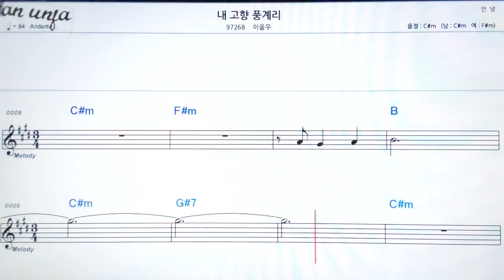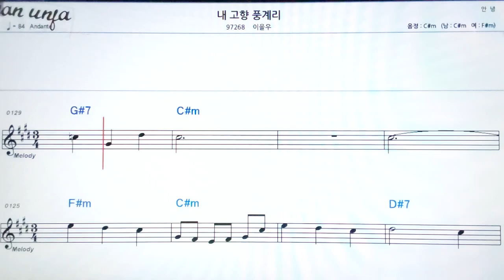내 고향 풍계리/이을우👍악보, 기타 코드,가사,Karaoke*가라오케 반주